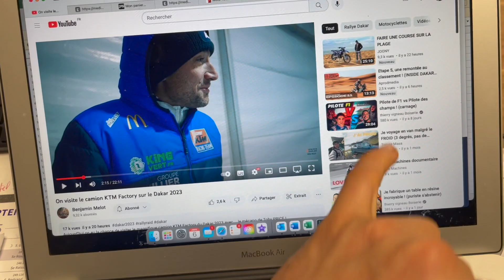OBJECTIF TOUQUET EP.3 , défi 100km à vélo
100 km a vélo c'est pas facile !!